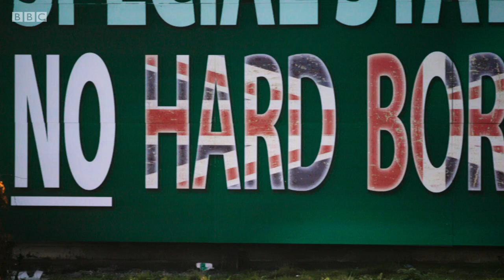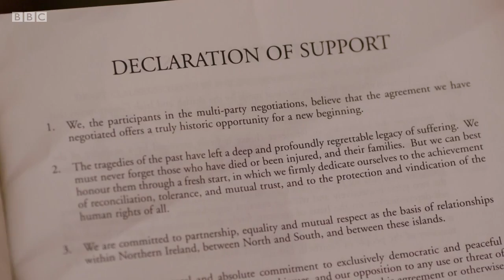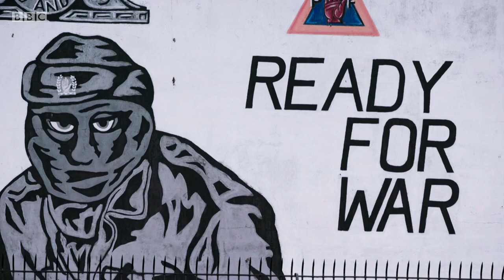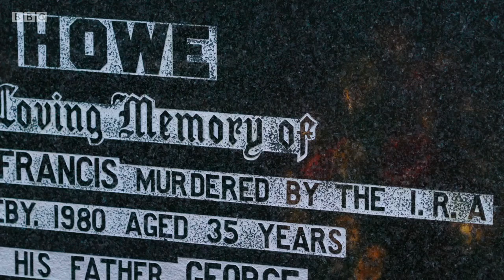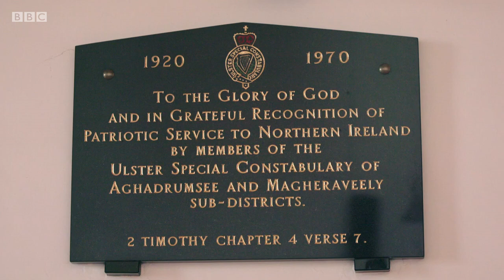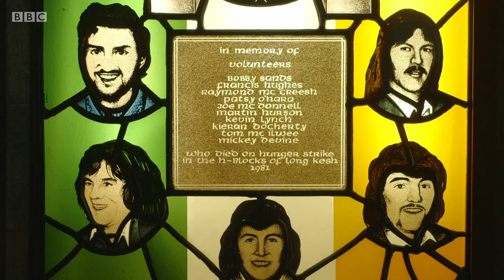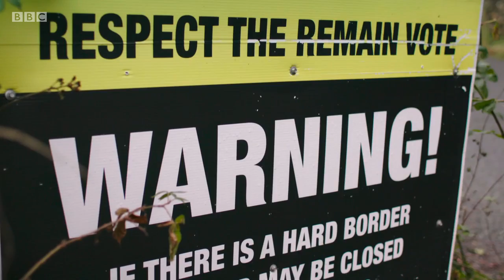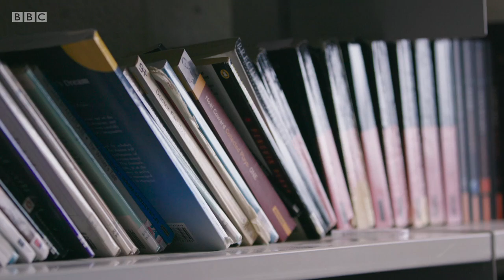My Dad, the Peace Deal and Me - Paddy Kielty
Paddy Kielty reflects on his father's murder and the Good Friday Agreement 20 years on.